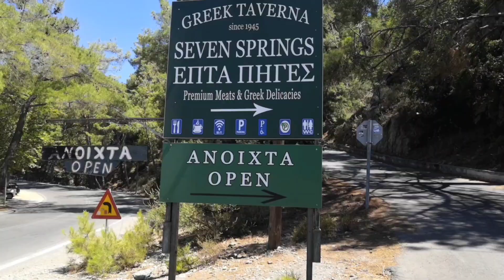7 LÄHDETTÄ ja hylätty koira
Tässä videossa vietämme päivän seitsemällä lähteellä kauniissa luonnossa ja purojen solinassa. Pääsemme tervehtimään lähteillä asuvia vesilintuja ja Jani uskaltautuu pimeän ja ahtaan tunnelin läpi tekojärvelle.
Tutustumme myös laulukaskaisiin ja törmäämme Saga Pedoon!
Lisäksi talomme lähistöön on ilmestynyt hylätty ja nälkiintynyt koira...

Tule mukaan matkalle ja tutustutaan yhdessä Rodoksen saareen mielekkään musiikin rytmittämänä, sekä aitoon ja perinteiseen kreikkalaiseen elämään, sen tapoihin, ruokiin, kulttuuriin, uskontoon ja uskomuksiin.

Tilaamalla kanavan tuet ilmaisten videoiden luomista ja pysyt mukana matkassa!

Tervetuloa mukaan!